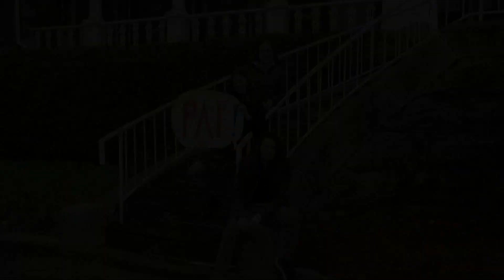Collège Saint-Alexandre de la Gatineau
P.A.F.